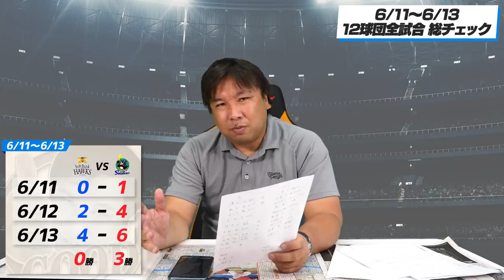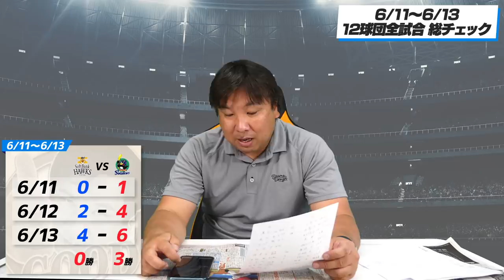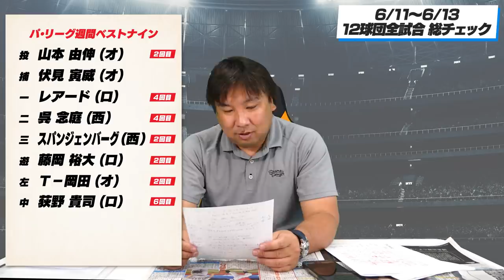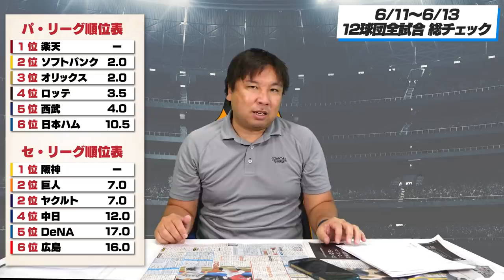【オリックス交流戦優勝】阪神が6連勝で一気に2位に！ロッテは土台があっても柱がない状態。【全試合総チェック】3連戦のGOODプレー・BADプレーを語ります！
■友chube 【板野友美】
【元プロ野球選手コラボ】里崎さんに相談したら神アドバイス連発でした【対談】

0:00 オープニング
0:40 ロッテvs巨人
20:40 オリックスvs広島
28:18 日本ハムvsDeNA
32:35 西武vs中日
40:29 楽天vs阪神
49:41 ソフトバンクvsヤクルト
55:15 週間ベストナイン（パ・リーグ）
56:15 週間ベストナイン（セ・リーグ）

2006WBC優勝！ベストナイン！ 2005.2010ロッテ日本一！